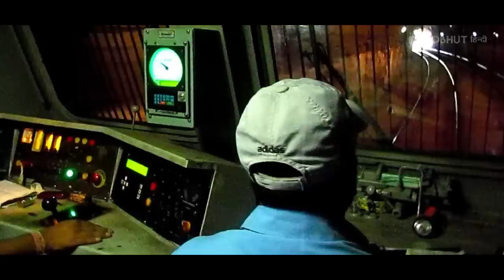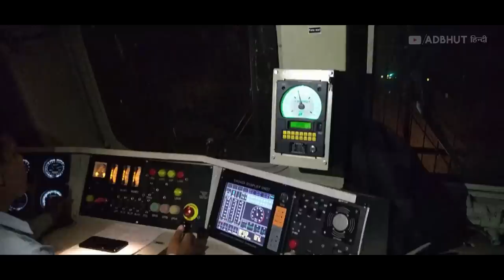पैसेंजर ट्रेन के लोको पायलट के साथ उस रात जो हुआ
What happened that night with the loco pilot of the passenger train